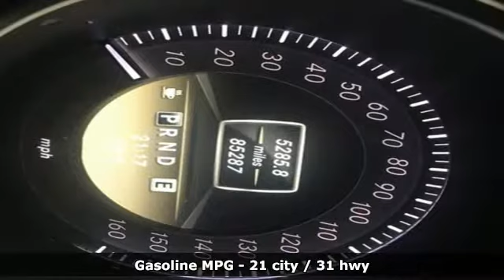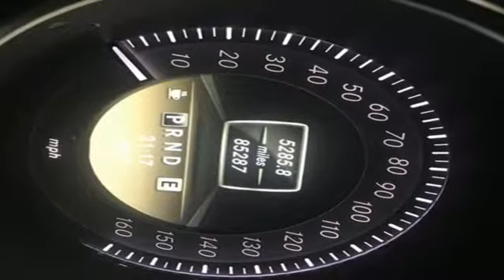Used 2012 Mercedes-Benz C-Class Arlington VA Acura Washington-DC, DC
Year: 2012
Make: Mercedes-Benz
Model: C-Class
Trim: C 250
Engine: 1.8L I4 DOHC 16V
Transmission: 7-Speed Automatic
Color: White
Mileage: 85292
Stock #: AKA008771A
VIN: WDDGJ4HB7CF746834
Arctic White 2012 Mercedes-Benz C-Class C 250 RWD 7-Speed Automatic 1.8L I4 DOHC 16VbrbrRecent Arrival! 21/31 City/Highway MPGbrbrAwards:br * 2012 IIHS Top Safety Pick * ALG Best Residual ValuebrAll prices exclude taxes, title, license, and dealer processing fee of $799.00. Published price subject to change without notice to correct errors or omissions or in the event of inventory fluctuations. All features not on all vehicles. Vehicles shown are for illustration purposes only. MPG is based on 2016 EPA mileage ratings. Use for comparison purposes only. Your actual mileage will vary, depending on how you drive and maintain your vehicle, driving conditions, battery pack age/condition (hybrid only), and other factors. MPG is based on 2017 EPA mileage ratings. Use for comparison purposes only. Your mileage will vary depending on driving conditions, how you drive and maintain your vehicle, battery-pack age/condition (hybrid only), and other factors.brbrReviews:brbr * If you're looking for a 2-door luxury ride that serves sportiness with a healthy helping of comfort, you'll find that in the 2012 Mercedes-Benz C-Class coupe. Source: KBB.combr * Diverse engine and model lineup; meticulously engineered and constructed; refined ride and handling; excellent brakes; good fuel economy; rip-roaring C63 AMG model. Source: Edmunds

Address:
13911 Lee Jackson Highway